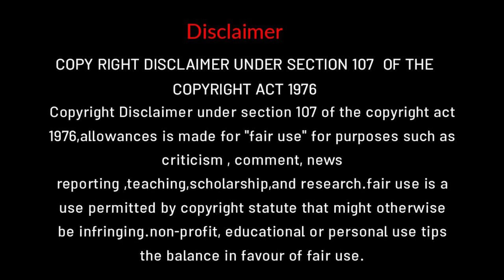JHON WICK 2 | movie expalanation in tamil | tamil voice over